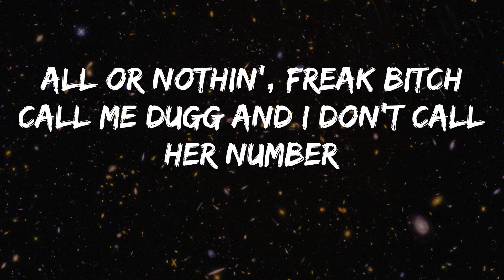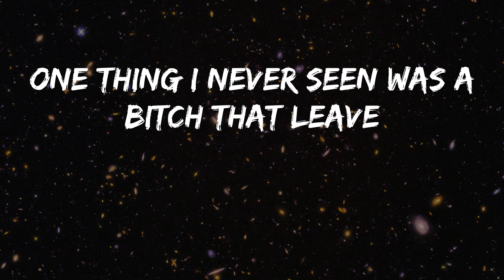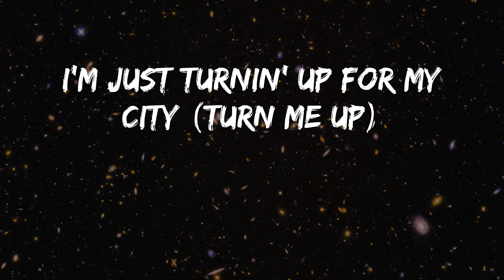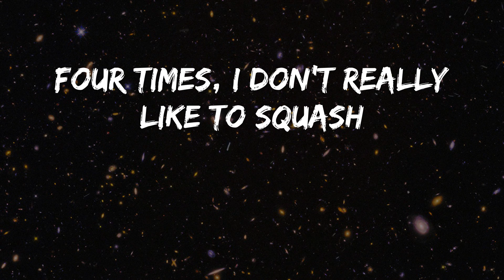42 Dugg - Maybach (Lyrics)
42 Dugg - Maybach (Lyrics)
Song: Maybach - 42 Dugg
Here is a banger from 42 Dugg called Maybach